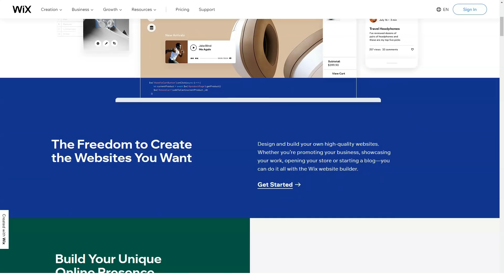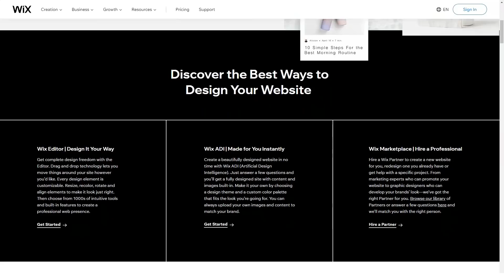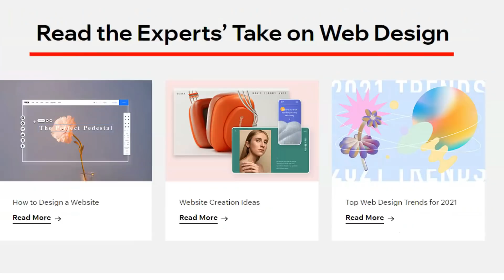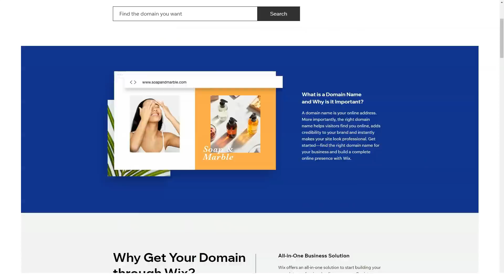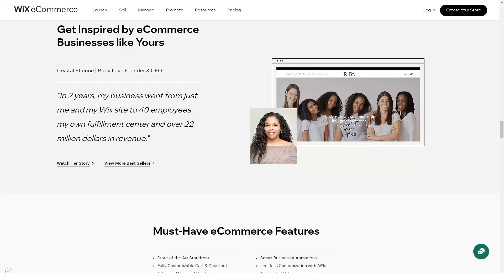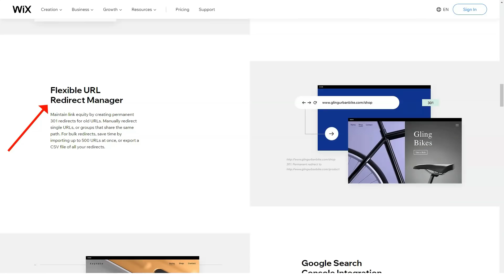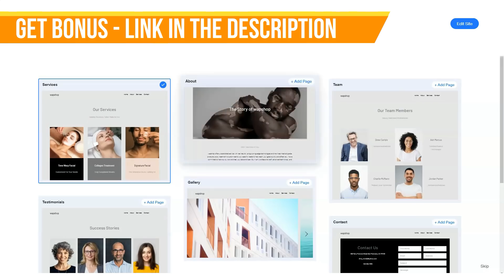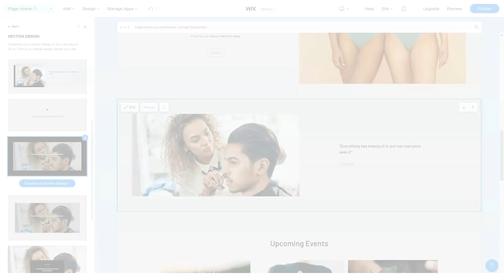Best Website Builder For Small Business 2021🔥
It seems to me that everyone knows this web builder. This aggregate, you cannot call it otherwise, is very convenient and suitable for everyone. I call it aggregate because he is very famous and popular. Why don't you? Let's go to the review so that you yourself will understand everything!
Wix is ​​a super popular website builder that is best suited for creating various types of business card sites - design-complex and functional: a portfolio, a business site, a promo page or a landing page. Blogs are very successful - they are easy to do, convenient to maintain. The eCommerce component is also well developed, especially taking into account applications and branded know-how like Wix Corvid.